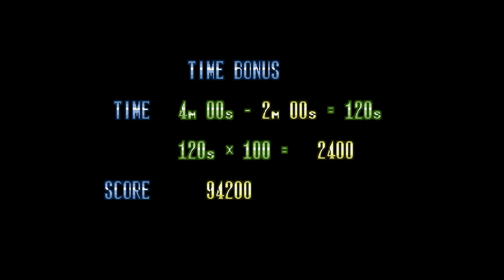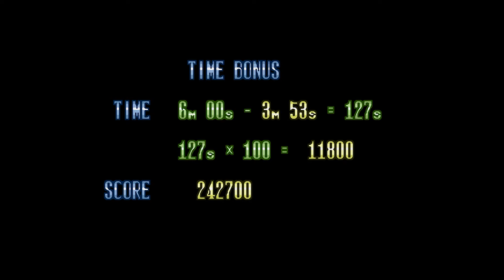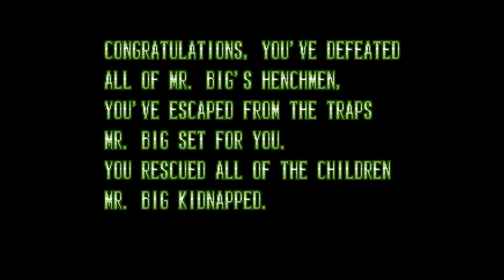Michael Jackson's Moonwalker, 100% FULL GAME | ⭐Mega Drive, No Commentary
Here, Michael Jackson dances and fights against enemies to rescue kidnapped children. How about getting into the groove? 🎮 - GG AtoZ: Exploring the Best of Retro and Current Games, From A to Z.

Copy The Link Of This Video And Send It To Your Loved One:

📌Game Information or My Experience

⭐Michael Jackson's Moonwalker | Mega Drive

Moonwalker is a game inspired by the famous singer Michael Jackson and his movie Moonwalker. It was released for the Sega Mega Drive in 1990. The game features Michael Jackson as the main character, and the player's mission is to rescue kidnapped children.

The gameplay of the game is diverse, including platforming sections, fighting, and even dancing.

The game's soundtrack includes songs by Michael Jackson, making the experience even more engaging for fans of the artist.

Moonwalker for the Sega Mega Drive is a tribute to Michael Jackson and offers a gaming experience that combines music and action. The game is fondly remembered by fans of the singer and retro gaming enthusiasts.

Developer: Sega
Publisher: Sega
Genre: Beat 'em up/Run and gun
Platform: Mega Drive
Release date: 1990

📌Important Notices

1 - We do appreciate the original look of the games, although we make subtle image enhancements to smooth out the game's graphics.

2 - The platform I'm referring to when sharing information about the game is the one where I played it. However, depending on the game and the decisions made by the developers, it may be available on multiple platforms, allowing players the freedom to choose the one they prefer.

3 - We use “Save States” in most of our videos to save the game's progress. We resort to these points during editing to remove parts where we fail and preserve those that are more appealing, aiming to ensure a smoother and more enjoyable content for the viewers. However, it is worth mentioning that we do not strive for perfection in gameplay or editing, so you may find some occasional flaws in this aspect.

Why do we use "Save States"? Due to a lack of time. Mastering the game demands a significant time investment, which becomes challenging to manage in today's world due to other tasks. With a large number of videos to edit, the use of "Save States" is essential. This allows us to optimize the available time and ensure an excellent experience for those who watch our videos.

4 - What we mean by 100% Full Games is that we've reached the end of the game, but not necessarily collected all available items and/or visited every location in the game. Our focus is on completing the game's main journey, experiencing the core storyline, and tackling essential challenges. There may be optional items or additional areas that we haven't fully explored. Our emphasis is on delivering a comprehensive experience of the central narrative and vital game elements. Keep in mind that some games may have multiple endings, and we might explore these alternate conclusions in future opportunities.